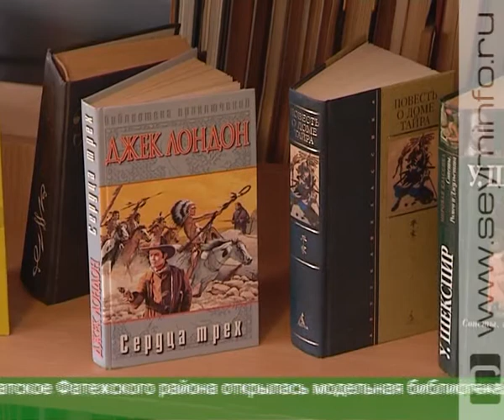В Фатежском районе открылась модельная библиотека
Комфортные условия и современные технологии. От классики до современности, от истории до фантастики. Книжный фонд - 5,5 тысячи изданий. Солдатская сельская библиотека теперь модельная.